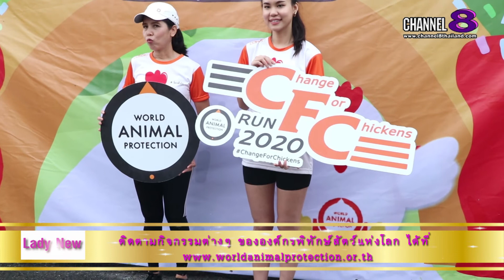Lady New : องค์กรพิทักษ์สัตว์แห่งโลก ประกาศความสำเร็จ วิ่งเพื่อไก่ “Change for Chickens RUN 2020”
เมื่อวันที่ 22 พ.ย. ที่ผ่านมา องค์กรพิทักษ์สัตว์แห่งโลก นำโดย นางสาวโรจนา สังข์ทอง ผู้อำนวยการ องค์กรพิทักษ์สัตว์แห่งโลก (ประเทศไทย) ร่วมด้วย นางสาวเหมือนดาว คงวรรณรัตน์ ผู้จัดการโครงการด้านสวัสดิภาพไก่ จัดงานวิ่งเพื่อร่วมรณรงค์ ให้ไก่ได้มีคุณภาพชีวิตที่ดีขึ้น ภายใต้กิจกรรม “Change for Chickens RUN 2020” พร้อมเปิดโอกาส ให้ผู้เข้าร่วมกิจกรรมได้ตะลุยฐานจำลองชีวิตไก่ในฟาร์ม เพื่อเรียนรู้สภาพชีวิตไก่ ที่อาจไม่เคยได้รู้ ณ พัฒนากอล์ฟคลับ แอนด์ รีสอร์ท อ. ศรีราชา จ. ชลบุรี

โดยกิจกรรมดังกล่าว ได้รับความสนใจ และเสียงตอบรับในการเข้าร่วมวิ่งอย่างมากมาย ทั้งจากหน่วยงานราชการ เอกชน เยาวชน ประชาชนทั่วไป รวมถึงสื่อมวลชนเข้าร่วมกิจกรรมอย่างคับคั่ง ซึ่งถือว่าทุกคนที่เข้าร่วมกิจกรรมในครั้งนี้ จะได้มีส่วนร่วมในการพัฒนาสวัสดิภาพไก่ในฟาร์ม พร้อมทั้งสานต่อโครงการ Change for Chickens

คุณผู้ชมสามารถติดตามกิจกรรมต่างๆ ขององค์กรพิทักษ์สัตว์แห่งโลก ได้ที่ นะคะ